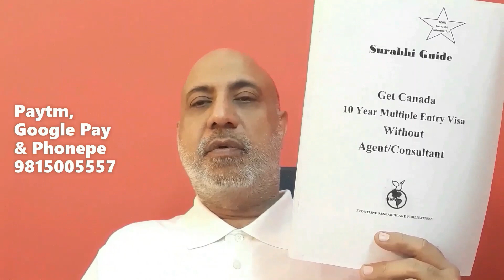Canada Tourist Visa | How to make your bank statement for 100% visa | TRV | Visitor Visa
Paytm no. /Google Pay/PhonePe No.  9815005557 (Pay Rs 600/- only for the Australia
                                                                                             Tourist(Subclass 600) Visa  Guide Book)
                                                                                             Guide Book)